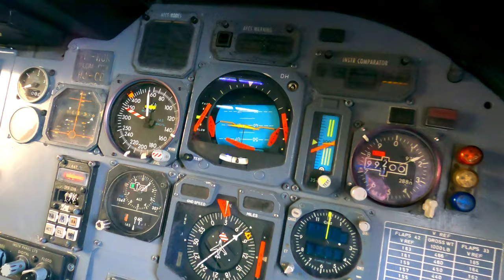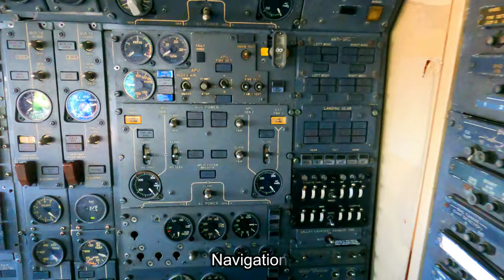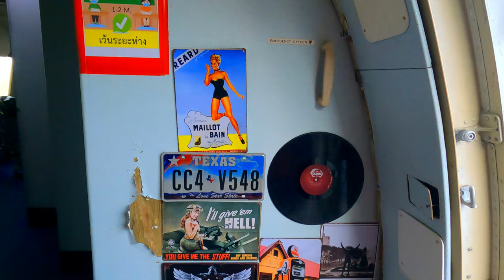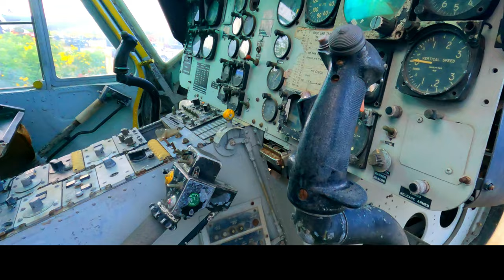Station Coffee War 331 [] Bang Chang, Sattahip, Thailand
Set on a hillside between Sattahip and Pattaya on highway 331 you will find this amazing tourist attraction. There are huge Aircraft that have been converted to some coffee shops. It's a very nice place to spend a few hours and soak up some history.
If you like the video ring the 🔔 and click the Like button.
from Rinda
Vlog #24